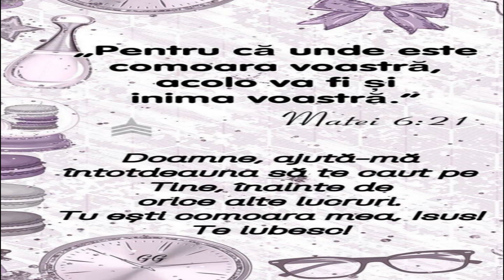~Matei 6:21 🖊️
📌Pentru că unde este comoara voastră, acolo va fi și inima voastră.

1.Doamne, nu vreau comoară,
Nu vreau aur, argint;
Mi-e deajuns că sunt liber
Și că sunt mântuit.
Știu căn Cartea Vieții,
În locașul de sus,
Este scris al meu nume
Chiar de Domnul Isus.

Refr.
Doamne, numele meu
Pe-albe pagini e scris
În a cerului carte

2. Am trăit multă vreme
De păcat apăsat
Dar Isus prin sfânt sânge
Pe deplin ma scăpat;
El rămâne statornic
Ce-a promis va-mplini,
De e roșu păcatul
Ca zăpada va fi.

3. În Cetatea cea sfântă
Cu locașuri cerești
Cei salvați veșnic cântă
Melodii îngerești
Iar cel Rău loc nu are
Să-i dezbine pe sfinți,
Bucuria e mare
Și în duh sunt uniți!